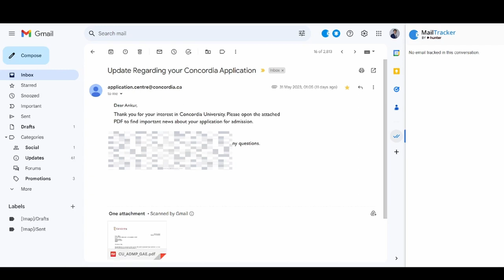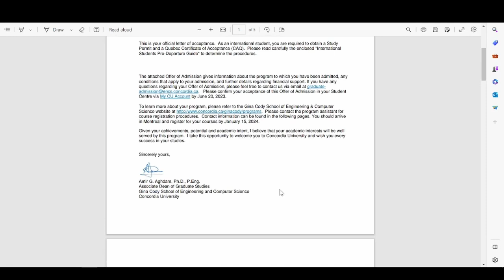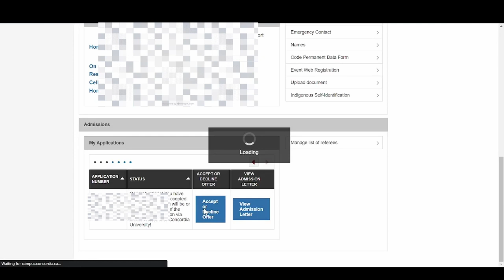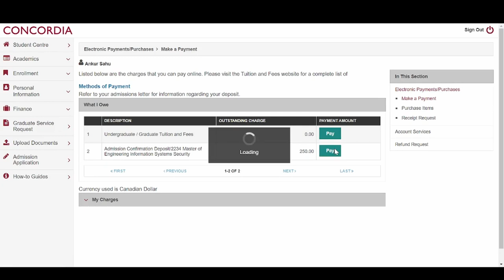How to Accept Offer Letter? Concordia University Masters International Student 🇨🇦 | TvB in Canada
Hey, what's up! This video is all about How to Accept Offer Letter? Concordia University Masters International Student and how to do seat Confirmation payment through Credit Card for my admission to the Masters in Engineering specialized in Information Systems Security at the Concordia University Montreal, Quebec, Canada!

🙋🏼‍♂️About me:

I'm Ankur, an incoming MEng student in Information Systems Security at the Concordia University Montreal, Quebec, Canada, starting this Winter 2024, I completed my BTech In June 2023, from Lakshmi Narain College of Technology – Bhopal, one of the central India's top-five engineering schools.

Stating about my background I used make videos about Tech News🌐, Technical talk📞, Android📱, TIPS & TRICKS🔐, Review📝, Unboxing📦, How to's❓, Hacks🔓, Tutorial’s 📲 on my First YT channel (TheViralBoy! TvB now renamed to Ankur Sahu).

TvB! In Canada, this channel driven by the spirit of "Creativity...Camera...Experiment! Here I will make Videos related to Immigration, Education, Technology, Lifestyle Vlogs and Career Growth.

🎬 My gear:
#1 Mini Lapel Lavalier Mic
#2 Mini Table Tripod
#3 Main Tripod
#5 Green Screen

Have Question? Ask me About...
How to Accept Concordia University Masters Offer Letter
Masters Offer Letter for International Student
Concordia University Canada Offer letter
what to do after getting offer letter from university
visa process after offer letter canada
offer letter canada
what to do after getting offer letter from canada
what to do after getting offer letter or letter of admission
MS Timeline for Concordia university